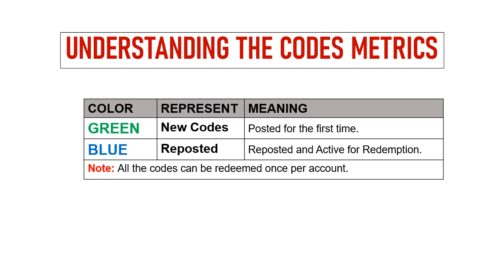🔥 New Gold Raiders Gift Codes | Gold Raiders Coin & Idle RPG Codes | Gold Raiders Redeem Codes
Today I will share new gift codes for Gold Raiders Coin & Idle RPG.

Step 1: In game, tap on the Menu icon on the game screen.
Step 2: In new window, tap on the Code button.
Step 3: Enter the codes provided in the text area.
Step 4: Tap on the Confirm button and that's all.